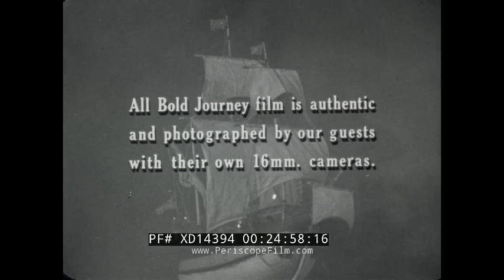1950’S “ BOLD JOURNEY " TV SHOW VOODOO IN HAITI EPISODE WITH STANLEY DASHEW XD14394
This film is a part of the TV travelogue series called “Bold Journey”, which aired on ABC and was hosted by Jack Douglas. The episodes ran from 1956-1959 and were composed of films taken by explorers and adventurers during their travels around the globe. This particular episode features Stanley Dashew as he takes his family on a trip to Haiti to explore the intriguing practice of Voodoo. (Interestingly, Dashew eventually went on to become one of the founders of the plastic credit card companies in the 1950’s.) Haitian Voodoo is a religion derived from slaves which came about between the syncretism between traditional religions of West Africa and Roman Catholicism. The film opens with Jack Douglas (:29) and footage of Haitian natives dancing and conducting voodoo rituals (:46). Stanley Dashew first appears at (1:31) and he discusses how he had first visited Haiti in 1947. The footage he will show is from his return trip in 1949 (1:48). The large schooner he and his family purchased for the film is called the Constellation (2:22). Dashew and his wife are pictured as they debated Dashew selling his business and buying the Constellation in order to take their long voyage (2:45). Their son Steve was to also join the trip (2:49) as well as their three-month-old daughter Leslie (3:33). Scenes from their shove off from port (3:38) lead into footage of the Welland Canal (4:17) which drops ships from Lake Erie to Lake Ontario. From here they traveled through the Lawrence River (4:55). In the gulf of the St. Lawrence, they pass by Bonaventure Island (5:28) as clusters of sea gulls gather on a large cliff side (5:27). The group then hit the Boston harbor and scooped up lobsters (6:11). The New York Harbor follows (6:37) as they headed down towards Miami and on to Cuba (6:52). Dashew is seen dressed as Santa Claus as they would spend Christmas in Cuba (7:18). In Jamaica, they pulled ashore and Steve and his father are seen riding down the Rio Grande on a bamboo raft (8:30). A Jamaican native prepares to skin an alligator alive (9:12). After moving through a storm (9:38), the Constellation arrived in Haiti (11:03) as a parade marches through the city streets (11:14). Dashew informs viewers that upon their first trip, the couple had been informed that they would have another child although they had been recently told by doctors it was not possible (11:52). Later Martha became pregnant with Leslie. Haitians draw a Veve into the ground; specifically, a heart shaped Veve, and these symbols are to correspond to their gods and goddesses (12:09). A small collection of voodoo dolls sits near the Mambo (13:21) whom requested a photograph of the Dashew family. While awaiting the Kanzo ceremony, the family traveled to the other side of Haiti (14:24). Sculptures are viewed here which had been a part of an international fair (16:02). The Haitian market place follows (16:12) as Dashew picks out a dress made from flour and sugar bags for Martha (16:35). They then returned to the other side of Haiti for the Kanzo ceremony (17:15). Footage here shows Haitians dancing with chickens and playing music (17:29). At the start of the ceremony, hot oil is pressed into corn meal balls and participants are to squeeze the hot balls in their hands (18:44). Others set their feet into flames and pull them out unscathed (19:00). The film darkens as night hits and the ceremony continues around a fire (19:45). After the ceremony ended, the couple was taken to an old sacred tree on the island (20:13) as the Haitian’s prepared a good fortune ceremony for their departure (20:30). Haitians are seen dancing in the shallow waters (21:12). The route which the family took on their return trip is outlined on a map (21:41) as they moved through Panama, Honduras, El Salvador, Guatemala and Mexico (21:48). They are seen arriving in Los Angeles where the family was now to reside (22:04). Stanley and his son face a final interview with the host and recap their adventure (22:16). Here, Stanley states he had inspected the feet of those whom had placed theirs into the flames to find no scared tissue or wounds (23:30). Dashew then discusses his new business, Dashew Business Machines, which created embossed cards that would eventually lead to his involvement in the plastic credit card industry (24:06). The End.

Stanley Aaron Dashew was an American inventor who introduced the Databosser, which embossed numbers read from an IBM punch card onto a credit card, originally aluminum alloy, then plastic.